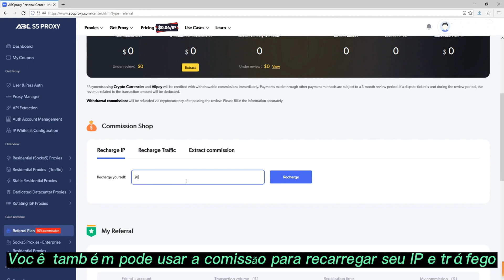Programa de indicação ABCproxy atualizado com retirada de comissão direta